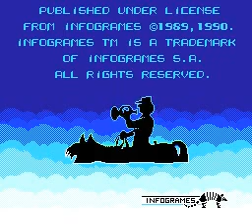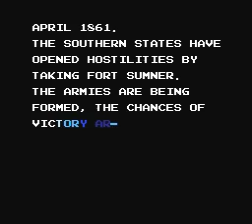(NES) North and South Part 1 - 1861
Hello everyone, today I thought I would bring you a quick NES game that needs a 2nd player in order to make the gameplay longer. This game is mostly a strategy game that it set in the Civil War and the goal is to defeat (or kill whichever you prefer) the opposing team while taking over forts, the sea port (North Carolina), and sometimes trains. I hope everyone enjoys.